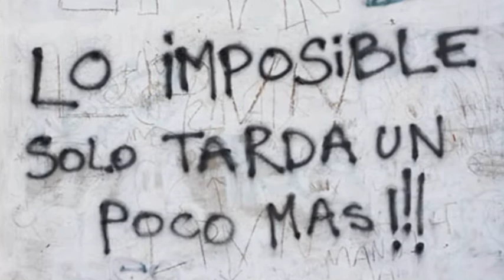Piensa Positivo Piensa en Mèxico Coatzacoalcos